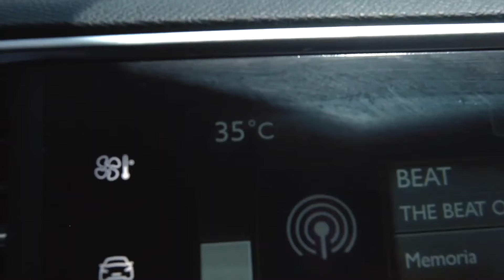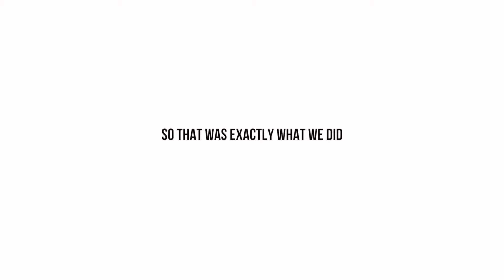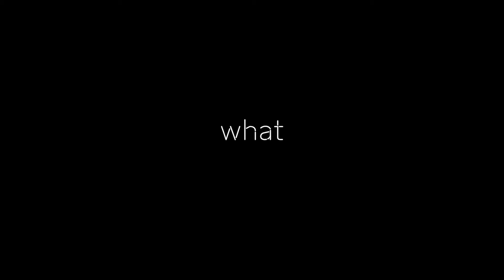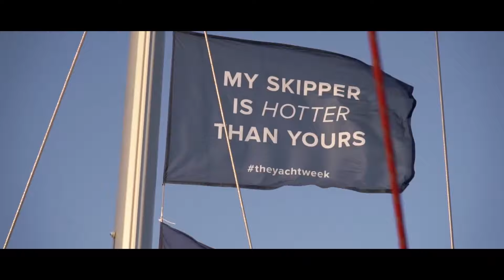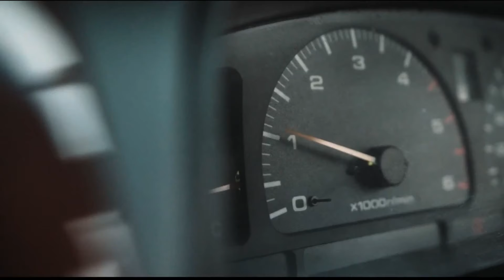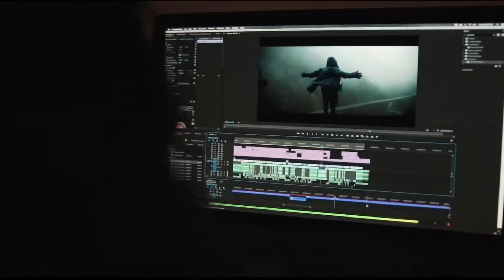Modern Talking, Boney M, C C Catch 90's - Disco Dance Music Hits - Best of 90's Disco Nonstop #146